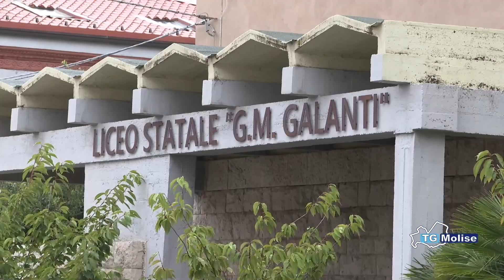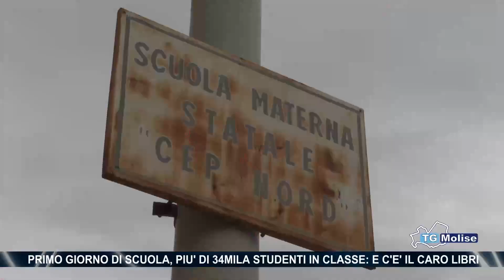Primo giorno di scuola, più di 34mila studenti in classe: e c'è il caro libri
Primo giorno di scuola, oggi per oltre 34 mila studenti molisani. Al suono della prima campanella tutti in classe, dopo quasi tre mesi di vacanze. A Campobasso l'amministrazione comunale ha disposto il trasferimento degli alunni delle materne in diversi edifici per consentire la costruzione dei nuovi plessi scolastici ma non mancano le polemiche. I genitori dei bimbi della scuola Cep nord considerano inadeguati  i locali di via Piave per ospitare i piccoli